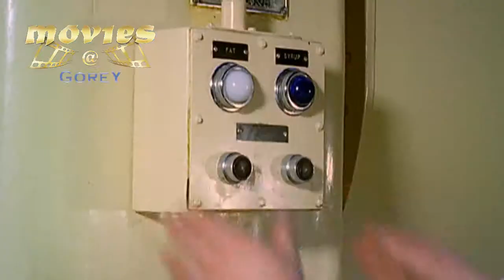Spandau Ballet: Soul Boys of the Western World Live in Movies @ Gorey Cinema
SOUL BOYS OF THE WESTERN WORLD is a journey through the 1980s and beyond; the story of a band, an era and how one small gathering of outsiders in London shaped the entire world’s view of music and fashion. The film is not only a fascinating, often hard-hitting social and cultural document of the time, but a brutally honest story of how friendships can be won, lost and ultimately regained.
Spandau Ballet are one of Britain’s great iconic bands having sold over 25 million records, scored numerous multi-platinum albums and amassed 23 hit singles across the globe since their humble beginnings as a group of friends with dreams of stardom in the late 1970s. It wasn’t long before they became fully fledged members of the iconic Blitz Club scene and established themselves as one of the super-groups of the 80s. After two decades apart, the band reformed in 2009, embarking on a sold-out tour. SOUL BOYS OF THE WESTERN WORLD marks the first time their story has been documented on film.